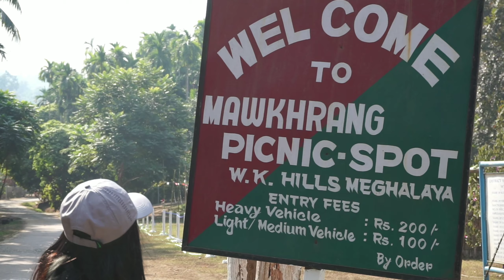Aradonga||Mawkhrang Picnic Spot||Chigrimchi D Sangma